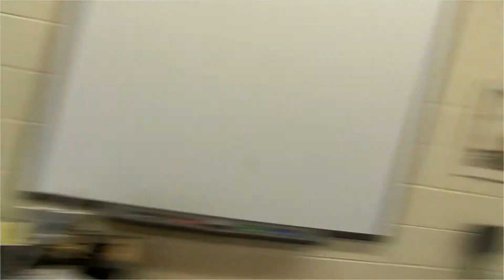WCTV April 25, 2014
WCTV Broadcast for April 25, 2014